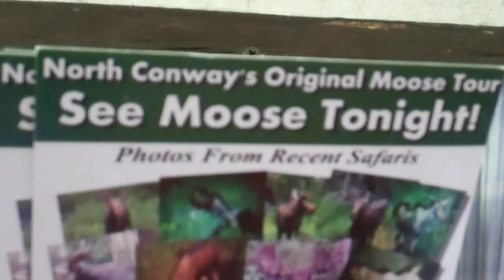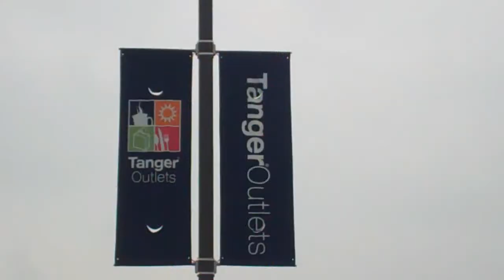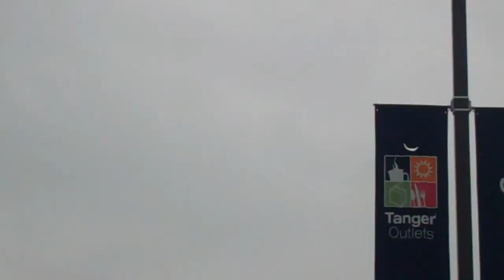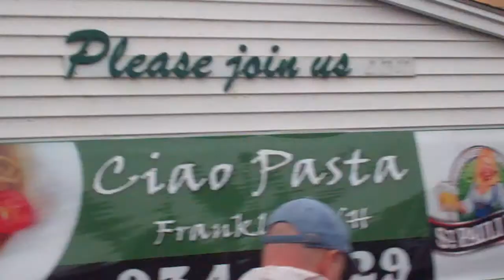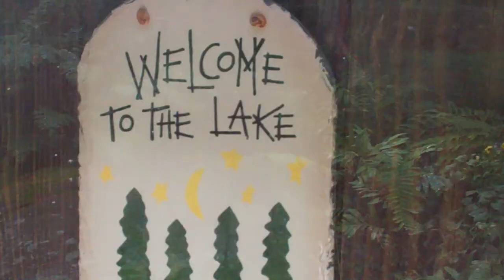Webster Lake 4.0 ( Average Gay VLog Ep. 162)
Our  annual weekend at Webster Lake in NH with the gang!
We meet at the outlets, go out for dinner and get things started ( called 4.0 as this is the first day of the 4th year of going :) )